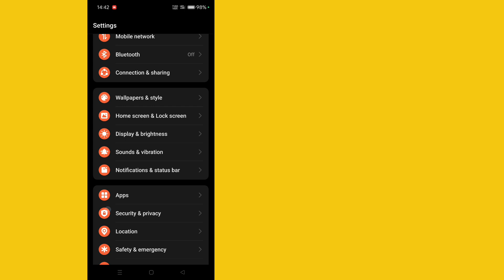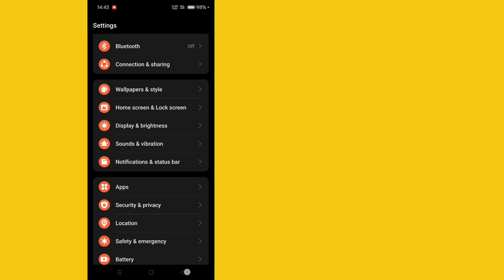How to fix Please wait a few minutes before you try again on Instagram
In this video I'm going to show you How to fix Please wait a few minutes before you try again on Instagram, Watch this video till the end.

Please follow my alls steps in this video